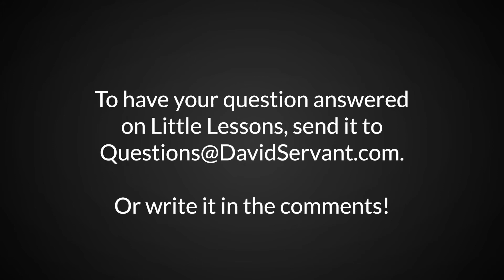Will Everyone Receive the Same Reward? | Little Lessons with David Servant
When Christians stand before Jesus, will they all receive the same reward, or will they be rewarded in proportion to their faithfulness to Him?